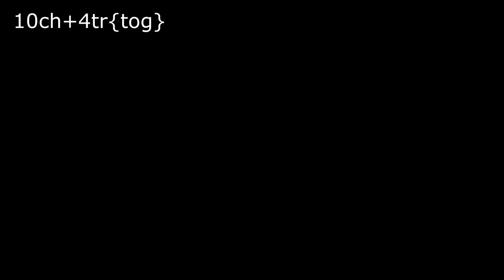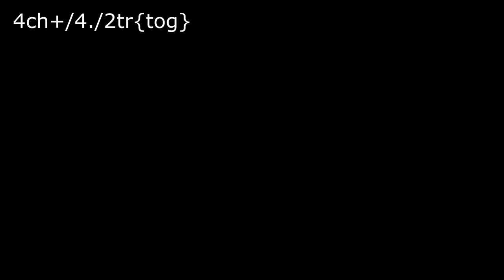Beautiful Flowers Patterned Crochet Filet Etol Shawl and Cover Model Tığ işi örgü model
Hello everyone. round crochet lace model video narrated construction with you. square, spiral lace samples, vest, blanket tablecloth, bedspread, table edge, hair band, bandana, braid crochet models videos on the channel. AMAZING Very Beautiful Floral Patterned Crochet Filet Etol Shawl and Cover Model Tığ işi örgü modeli granny square crochet, crochet flower, sweater ka design, crochet cardigan, knitting for beginners, how to knit, toran design, sweater design, crochet baby blanket,
ENGLISH
Ch  = Chain

ESPAÑOL
Ch = Cadena

ITALIANA
Ch= catena
Sc = scivolare un punto
Slst = Uncinetto singolo
Half Cr = Mezzo uncinetto
Dc = Doppio uncinetto
Treble Cr = Uncinetto alto
Double treble cr = Uncinetto doppio alto
k2-tog = lavorare 2 maglie insieme a diritto

TÜRKÇE
Ch = Zincir

PORTUGUÊS
Ch = Cadeia
Slst = Ponto de Deslizamento / Ponto de Deslizamento
Sc = crochê simples
Half Cr = crochê ponto
Double Dc = crochê triplo

سلسلة = Ch
  2 غرز متماسكة معًا = k2-tog